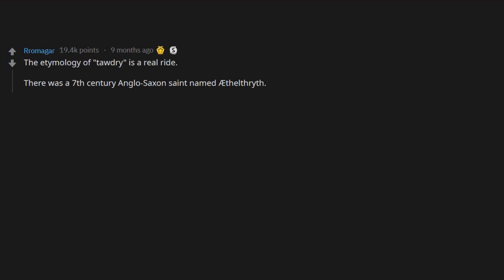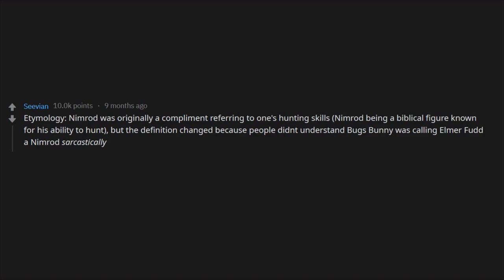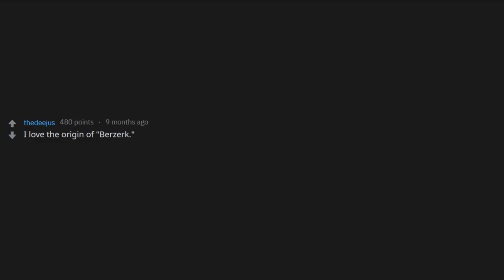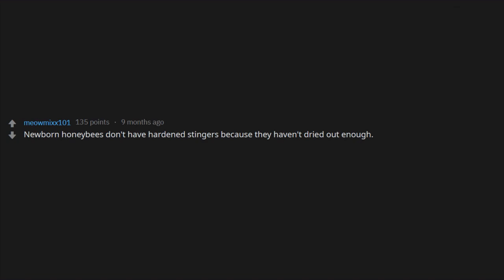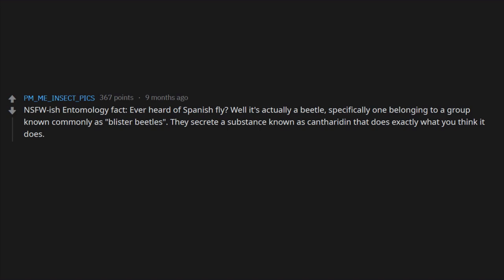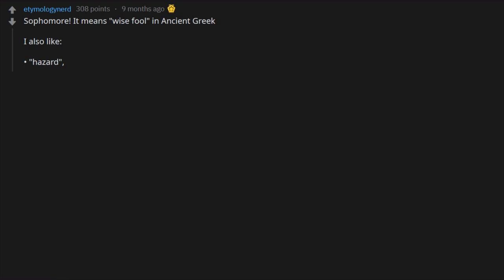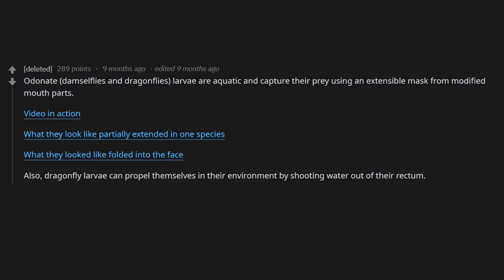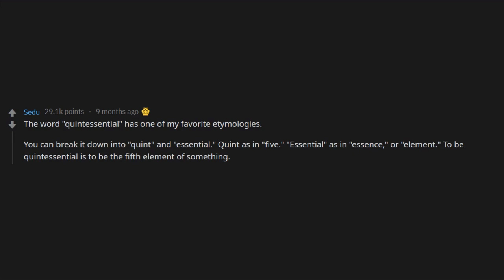Etymologists of Reddit, what is the coolest origin of a word? r/AskReddit | Reddit Jar